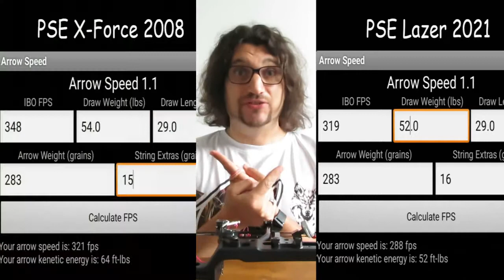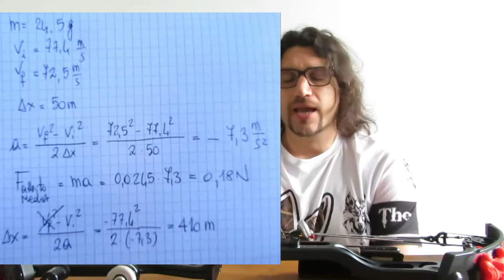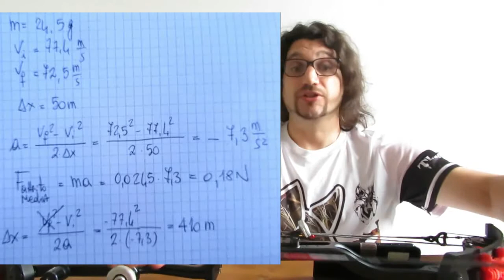La fisica e la velocità delle frecce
A conclusione di tutte le prove fatte sul mio PSE Lazer mancava quella della velocità, così eccomi qui a parlarvi di quello che ho misurato e... di alcuni calcoli che la mia collega di fisica ha fatto per me. Ringraziamento d'obbligo a @Flipped Fisica. Sto cercando di convincerla ad altre collaborazioni: datemi una mano, fatevi sentire nei commenti!

At the end of all the tests done on my PSE Lazer the speed test was missing, so here I am talking to you about what I measured and ... about some calculations that my physics colleague did for me. As always, justforfun!